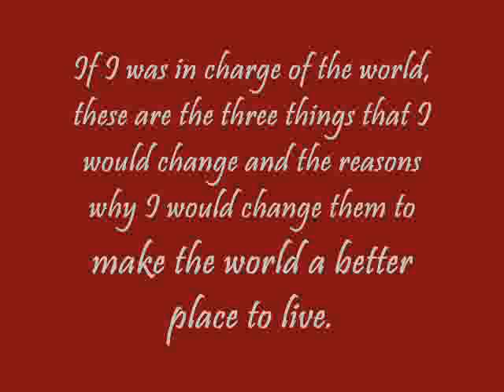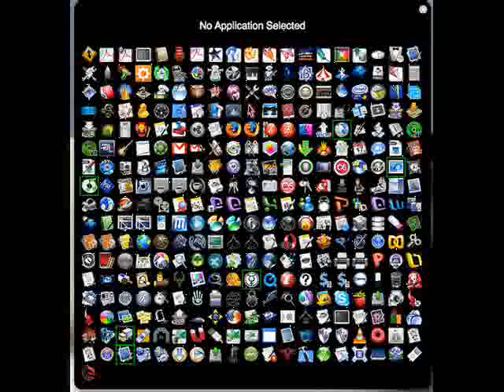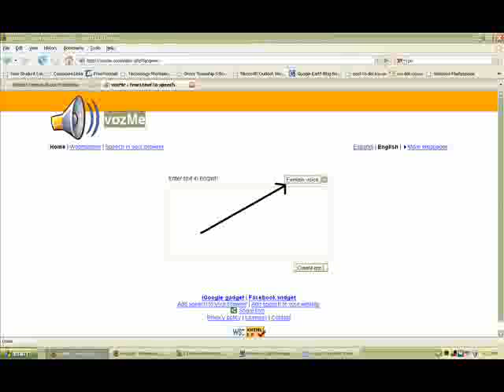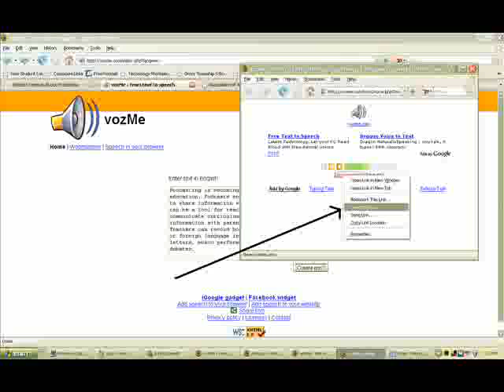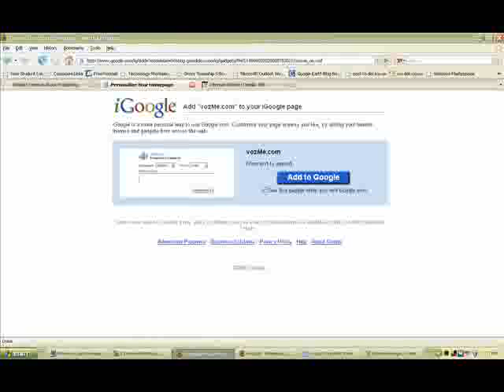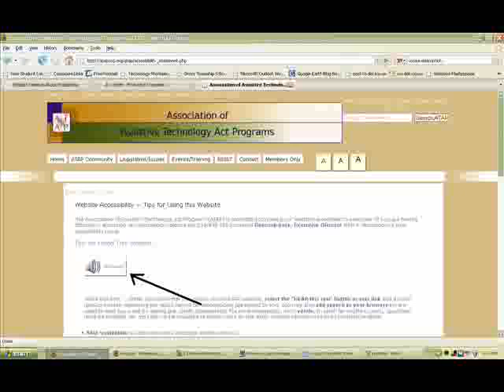How to Use Vozme - Text to Speech Web 2.0 tool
This podcast was created for one of my Wilkes doctoral courses. It shows students how to create mp3 files from text. It is a good text to speech tool to use if students are shy about talking in front of their peers or if a student has a speech impairment.